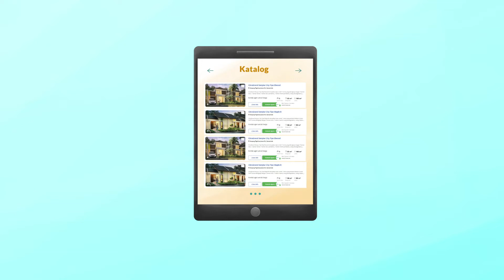BSI Griya Hasanah: Punya Rumah Bukan Hanya Impian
Assalamualaikum, Sahabat Syariah.
Mau punya rumah? Sekarang jadi lebih mudah!

Dengan BSI Griya Hasanah, Sahabat bisa punya rumah impian hanya dalam genggaman.
Daftarnya cukup kunjungi website resmi di rumahimpian.id, Sahabat akan mendapatkan banyak fasilitas dan pembiayaan.

Yuk, tunggu apa lagi? Punya rumah impian akan segera terkabulkan!